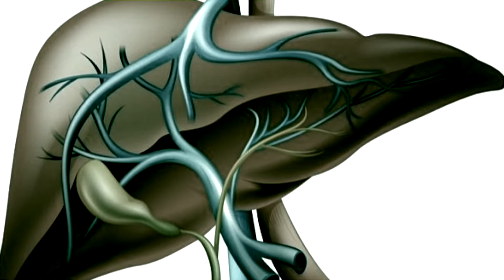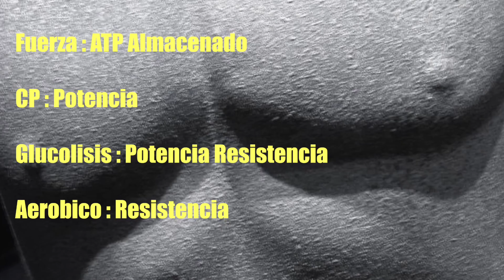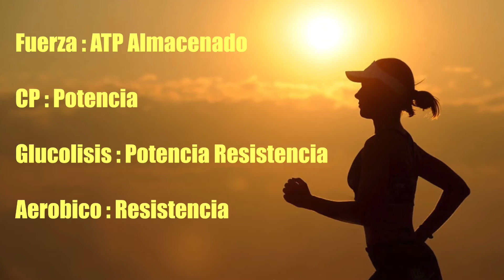Fuentes energeticas del cuerpo humano - Sustratos Energeticos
Hola resilientes, el tema de hoy, FUENTES ENERGETICAS DEL CUERPO HUMANO, Tales como ATP, FOSFOCREATINA, GLUCOLISIS, GRASAS.
Sistemas energéticos fisiología del ejercicio

        0:00 Introducción
        0:45 Definición Sistemas Energeticos
        1:00 ATP.
        1:12 Creatina.
        1:37 Glucógeno
        2:30 Sistemas y Secuencias
        3:10 las fuentes de energía que ocupas.
        3:21 Grasas.
        3:54 Proteínas como Sustrato Energético
        4:11 Cierre.

Bienvenido al Canal de PROFE JOSE, Te invitamos a partir de hoy ser parte de una comunidad que buscamos el tener información de calidad y al alcance de todos.

PROFE JOSE sueña con una sociedad donde el bien común sea el pilar y la información correcta este al alcance de todos . Para esto necesitamos que te sumes al ejercicio y propongas contenidos.

¿Cuál sera tu pregunta?

ATTE PROFE JOSE

Asimismo PROFE JOSE no se hace responsable por el mal uso que se pudiere hacer de este canal, o de la informacion contenida en el mismo, o de los perjuicios directos o indirectos, como de cualquier otro que se pudiera producir, siendo de la exclusiva responsabilidad de los usuarios tomar las medidas de resguardo pertinentes. ***